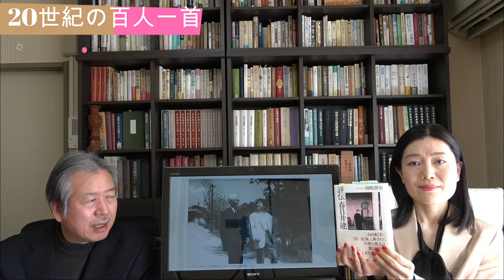春日井建『未青年』の世界を、田村ふみ乃（歌人）と加藤孝男（歌人・東海学園大学教授）が語ります。三島由紀夫との関係などが中心となります。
春日井建「紫の流紋ゑがく海の崖切りたてり君なき胸きりたてり」「大空の斬首ののちの静もりか没ちし日輪がのこすむらさき」（『未青年』）を解説します。